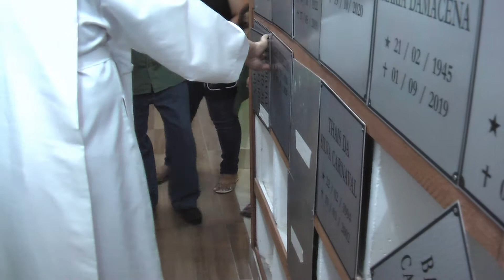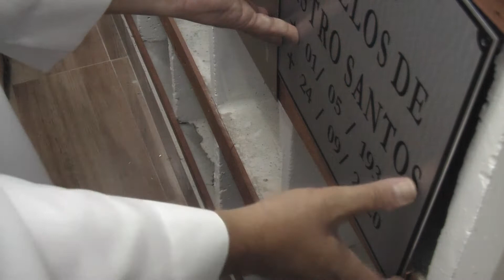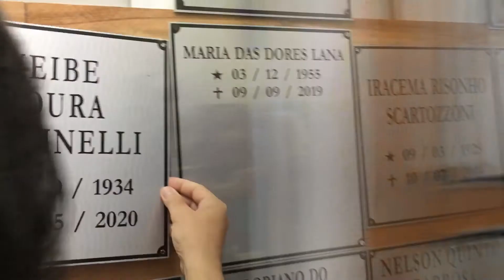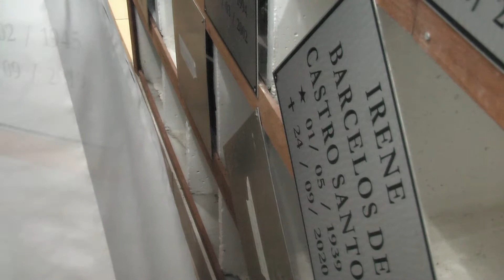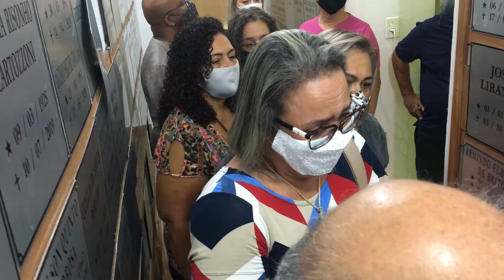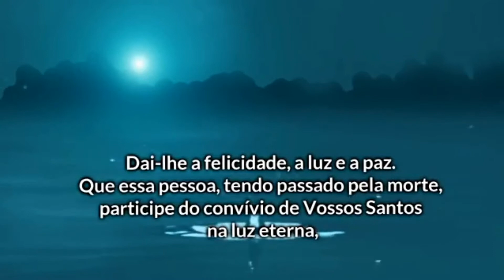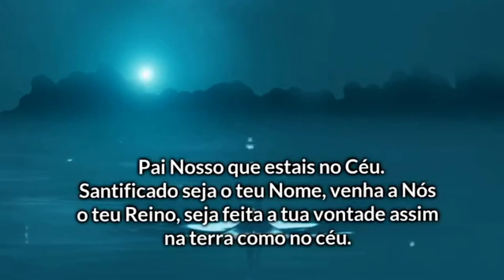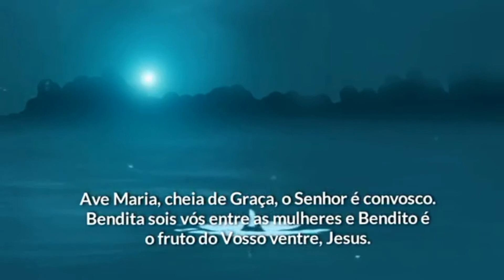Entronização das Cinzas em 12 de dezembro de 2020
Celebração de entronização de sete cinzas no Cinerário de Nossa Senhora da Defesa em 12/12/2020, às 18h. No final, Oração pelos falecidos de autoria e propriedade do Grupo Oração e Fé.